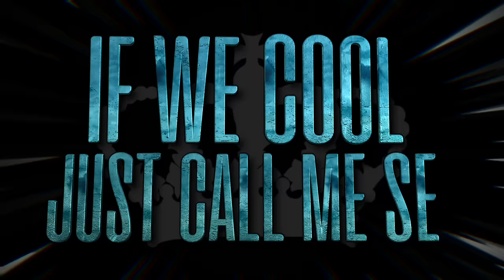Cheer Extreme Senior Elite 2017-18